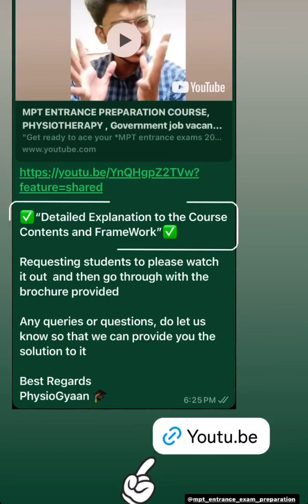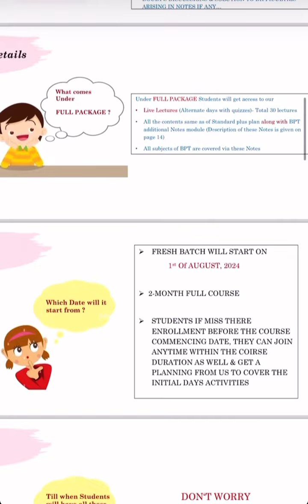MPT Entrance Preparation Course, physiotherapy government job vacancies preparation course, Physio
"Get ready to ace your *MPT entrance exams 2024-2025* with PhysioGyaan!
Physiotherapy, government job vacancies examinations

For
-AIIPMR 2024
-IPUCET 2025
-SVNIRTAR PGET 2025
-GNDU PUNJAB 2025
-PGPCET MAHARASHTRA 2024/25
-JEMAS PG NILD KOLKATA 2025
-JMI 2025
-JAMIA HUMDARD DELHI 2025
-DY PATIL PUNE AIPGPET 2025
-MANIPAL MET 2025
-GUJRAT UNIVERSITIES 2025
-CUET 2025, SVKM’s NMIMS 2025
-SDM 2025
-PARUL UNIVERSITY 2025
-ABSMARI INTERVIEW 2025
-SRM 2025
-Gov physiotherapy, job vacancies- Safdarjung, DSSSB, AIIMS, Railway, BSF and many more pan india

We've got everything sorted for you – from a well-organized schedule to all the study material you need.

Our expert guidance will help you tackle the exam with ease and secure your seat at your dream university.

Start your preparation journey with us today and make your academic goals a reality!"

Be Quick , don't waste time anymore, getting a Best university can be a  turning point of your life

Drop us a message for All our Study plans Details and Discounts and short time span perfect organised planning to complete your Studies

Course Highlights:-

📍Live Lectures and Quizes

📍 Daily Mock Mcqs on Targeted Important Concepts

📍 Daily Guidance to Improve your Mcqs solving Skills to avoid mistakes

📍 Access to more than 15,000 mcqs for practice which covers full BPT syllabus

📍Mcqs oriented learnings pre Recorded lectures with concepts Explanations , more than 100 Hrs of Explanations

📍All Essential Notes at your Fingertips , Covering All Subjects of BPT

📍 Previous Year question papers Mcqs Practice and access to additional government job vacancies preparations group

📍Most important Timely Boost and Motivation to keep working 💪

That's all required for your Selections 👨🏻‍🎓

For Detailed BROCHURE

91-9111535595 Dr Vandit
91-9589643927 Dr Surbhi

Best Regards
PhysioGyaan -Your PG partner ✅🎓